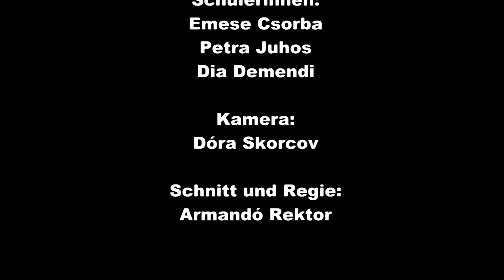Korányi Frigyes Gimnázium promóciós film /nem hivatalos/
A 9.kny (német kéttan-nyelvű tagozat első osztálya) által készített német nyelvű projektfilm.